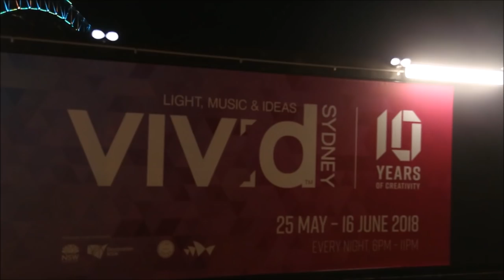Vivid Sydney - Sydney Opera House, Harbour Bridge, Customs House, MCA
Vivid Sydney - Sydney Australia
Vivid Sydney Celebrates 10 years of amazing light shows and displays around Sydney Harbour, Featuring The Sydney Opera House, Sydney Harbour Bridge, Museum Of Contemporary Art, Customs house and more around the Harbour and Into The Royal Botanic Gardens.

Sydney Australia Travel Vlog
Sydney Australia - Vivid Lights